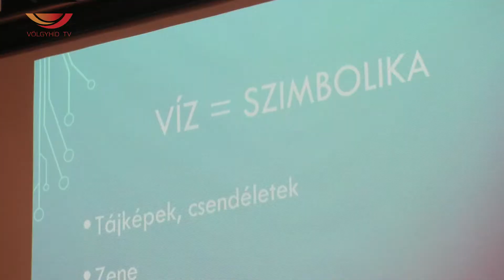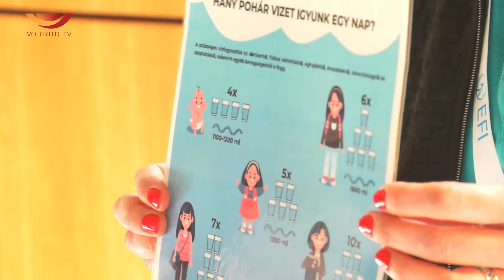A víz világnapja Biatorbágyon (22.03.23.) - Völgyhíd TV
A víz világnapját szerte a világon március 22-én tartják.
Biatorbágy, mint minden évben, az idén is csatlakozott a víz ünnepéhez.